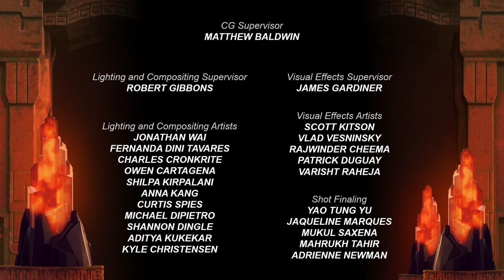KONG: King of the Apes | S02E03 | Emergence | Amazin' Adventures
Our heroes chase the hordes of gigantic spiders and frogs topside and find themselves in the middle of the Egyptian pyramids, where they need to find a way to return the rampaging creatures before the military and Botila arrive to take out Kong.

KONG: King of the Apes | S02E03 | Emergence